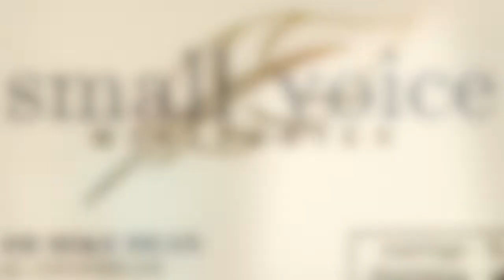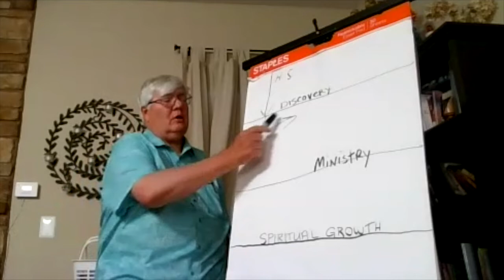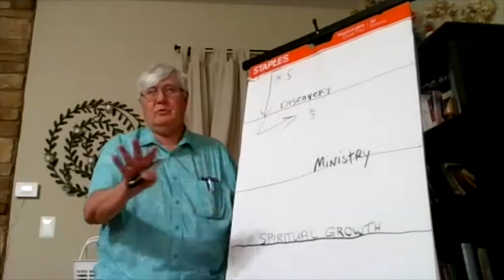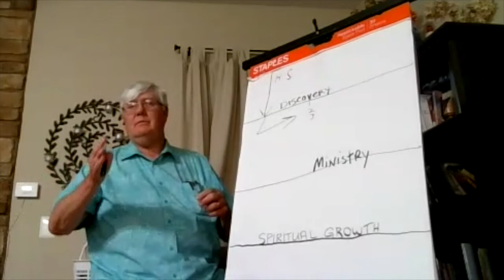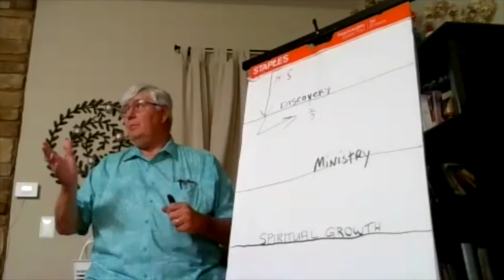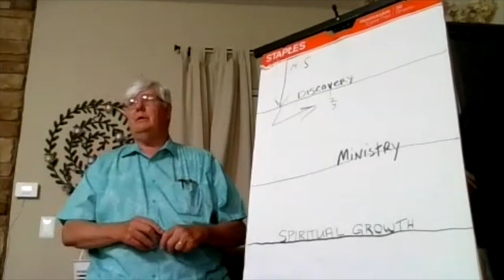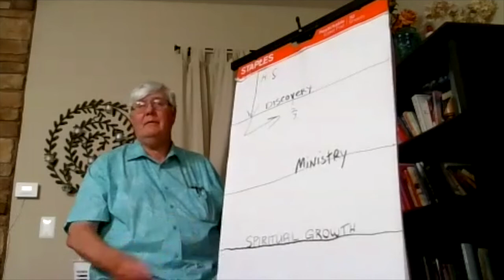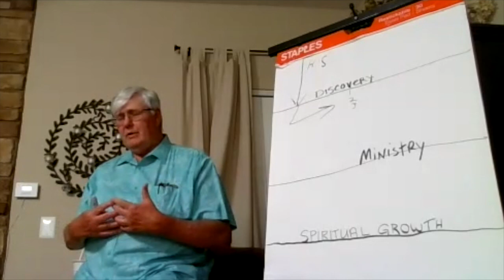Ps Mike Dean Process of Ministry: 5.17.22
Take authority to have spiritual authority over strongholds!